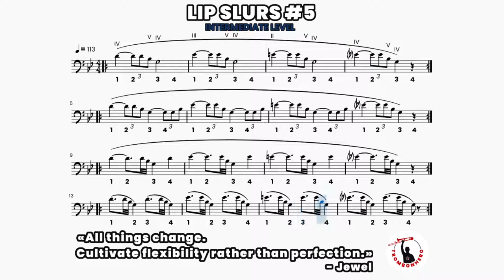"INTERMEDIATE Lip Slurs #5" - Trombonhero - Trombone Score Exercise Play Along Workout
Jewel:
EN - All things change. Cultivate flexibility rather than perfection.
IT - Tutto si trasforma. Alimenta la flessibilità anziché la perfezione.